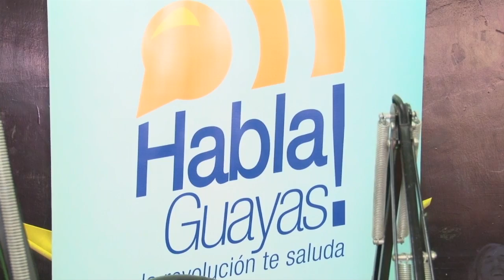Habla Guayas 17 de marzo